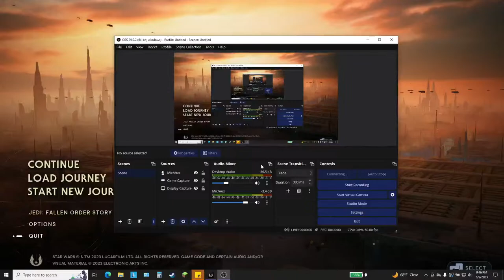Lets Play Jedi Survivor